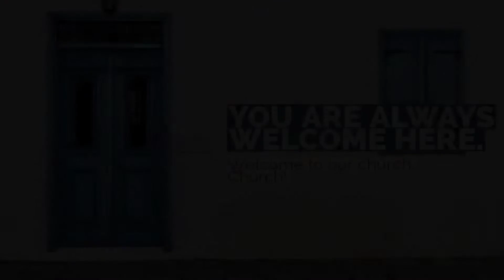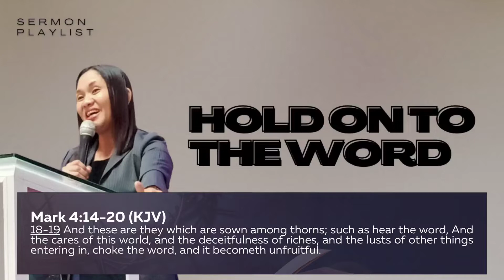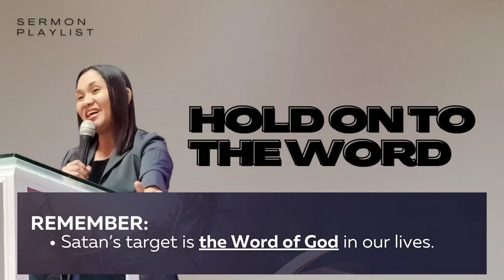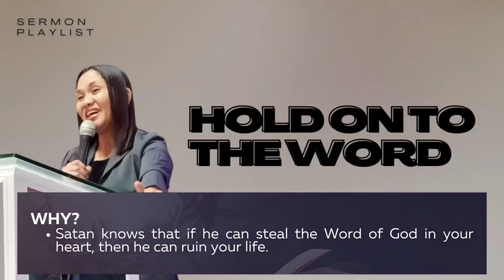Hold on to the Word — Rev. Lailani P. Garin